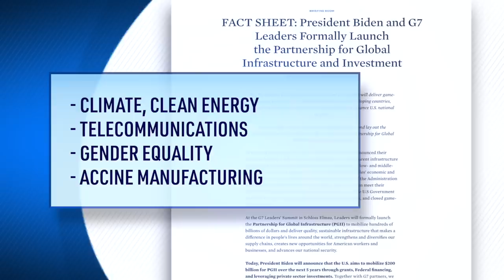Air Force Reactivates Unit Over China Threat; Biggest Overhaul for NATO Since the Cold War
Seven democratic powers invited India and South Africa to this week’s G-7 summit. The move sought to strengthen the West’s front against China and Russia, but the result may not be so clear-cut.

One G-7 member nation in particular remains deeply involved in China’s Belt and Road Initiative. For now, its next move remains to be seen.

China is pushing for the largest military build-up in history, and the head of the U.S. Indo-Pacific Command is ringing alarm bells over it.

The U.S. Air Force is on the move in response to advanced fighter jets that China has developed.

One South Pacific island nation says it’s standing by Taiwan. It withdrew from a United Nations Conference in protest of China’s threat to the island.

And another country takes a similar stance, recognizing Taiwan as the only China.

00:00 Intro
01:01 G7 Looks to Expand its Front Against Beijing, Moscow
03:46 Africa Welcomes G7 Infrastructure Proposal
04:59 Italy's Position: Stuck Between the G7 and China
06:56 Largest Chinese Military Buildup: Aquilino
07:51 Air Force Reactivates Unit Over China Threat
09:26 Biggest Overhaul for NATO Since the Cold War
12:26 U.S., Japan Hail 'Close Cooperative Relationship'
14:15 Tuvalu Exits U.N. Conference After Taiwan Blocked
15:17 Guatemala Recognizes Taiwan as the Only China

AirForce Reactivates Unit Over China Threat; Biggest Overhaul for NATO Since the Cold War